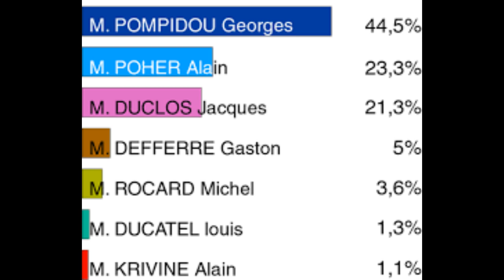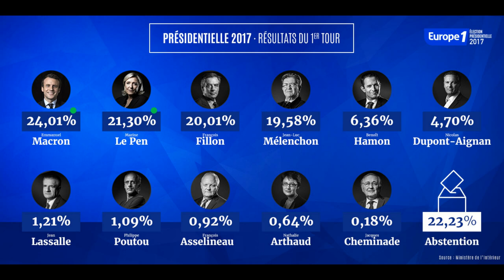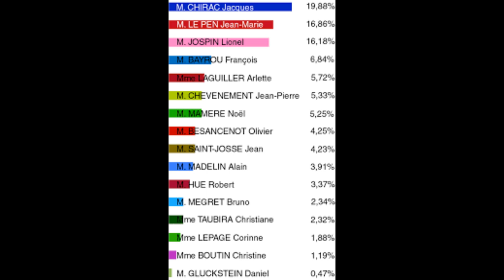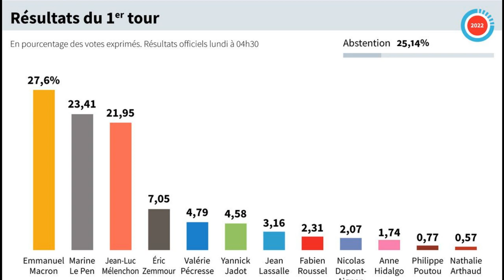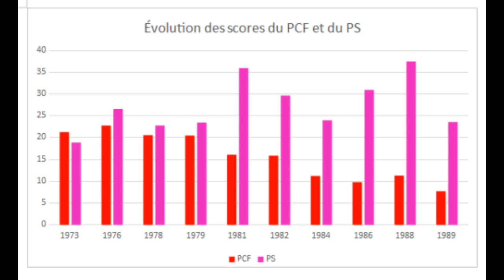Quelques perspectives historiques sur les présidentielles de 2022.